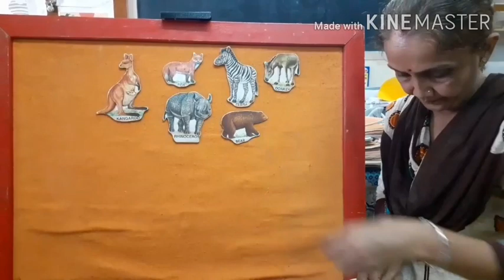u k g animal part 2